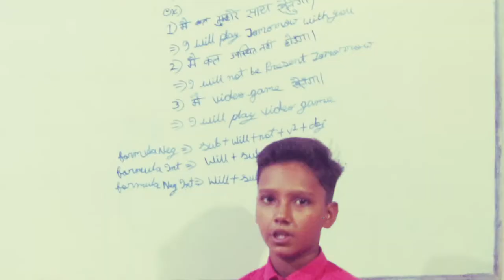Presentation Day@MEC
Future Ind. being explained by Manas ,June 1, 2019